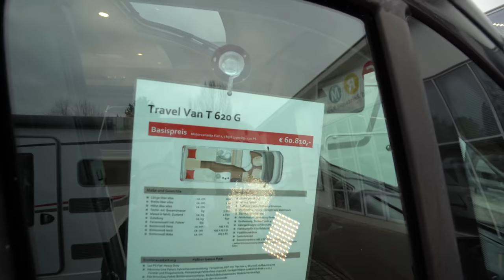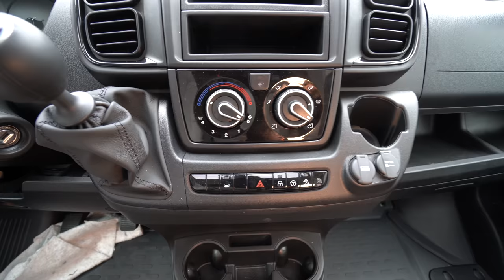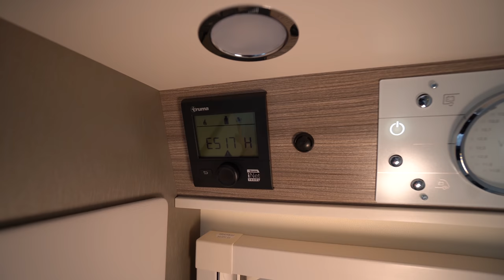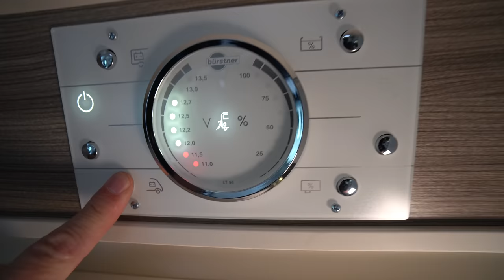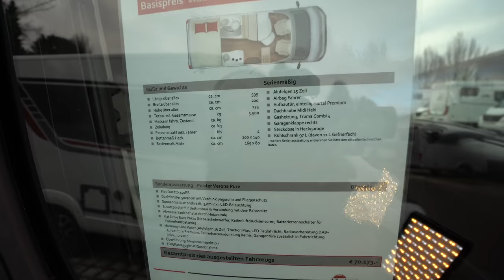Jetzt nur 59.050,- €! DESIGN-LUXUS-MICRO-WOHNMOBIL BÜRSTNER TRAVEL VAN T 590 G 2022 Harmony Line.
00:01 Wohnmobil 2022 Bürstner Außenansichten
03:32 Heckgarage
04:58 Aufbautür und Innenraum
08:14 Wohnmobil 2022 Fiat Ducato 8 Cockpit
12:32 Wohnmobil Bürstner Küche
14:00 Betten
16:00 Bad und Dusche
19:28 Preis und technische Daten

Sportlich, sportlich

WOHNMOBILE
Travel Van
Komfortabel und kompakt
Ob auf Küstenstraßen, Serpentinen oder in schmalen Gassen: Der Travel Van wird Sie mit seiner Wendigkeit aufgrund seiner kompakten Abmessungen und Länge begeistern. Das Außendesign unterstreicht mit der schwungvoll geformten T-Haube seine sportliche, unbeschwerte Note. Dennoch bereitet Ihnen die schmale Außenbreite von nur 2,20 m im modernen Innenraum viel Vergnügen, dessen Gestaltung von Design und Praxisnähe geprägt ist. Praxiserprobte Lösungen schaffen großzügige Platzverhältnisse. Kurzum: Ein kompaktes Wohnmobil für entspanntes, müheloses Reisen.

„Nicht nur das Aussehen entscheidet, sondern ebenso die Ergonomie und Funktionalität. Deshalb ist ein Bürstner so entwickelt, dass beide Aspekte bestmöglich harmonieren. Dazu zählen wir unter anderem bequeme Bedienbarkeit, durchdachte Konstruktion oder sicheres Handling.“

Spontanität, Lebensfreude und Design spiegeln sich auch optisch im Innenraum des Travel Van wider.

Polster
Catania Pure
Verona Pure
Bari Pure
Genua Pure

Osaka Pure LEATHER
Selbstverständlicher Komfort
Als wäre es nie anders gewesen – als könnte es gar nicht anders sein: das zeichnet ein durchdachtes Konzept aus. Eben so wie den Travel Van.

Sicher und attraktiv
Die serienmäßigen Alurahmenfenster sehen nicht nur im Design gut aus – sie erhöhen auch die Sicherheit.

Blickfang
Das LED Tagfahrlicht ist ein im wahrsten Sinne des Wortes deutlicher Sicherheitsaspekt und kommt im schwarzen Kühlergrill besonders gut zur Geltung.

Bequem unterwegs
Fremde Landschaften, unendliche Weiten: Dank des Tempomat genießen Sie lange Strecken ganz entspannt.

Multimedia
Wendigkeit trifft auf Komfort: Das Multimediasystem bietet Ihnen einen Navigationszusatz und eine Rückfahrkamera für übersichtliches und sicheres Rangieren.

Elektrische Fensterheber
Ob an der Mautstelle oder an der Schranke zum Camping-Platz: Kein Verrenken, kein Verheddern, kein Kurbeln – ein Knopfdruck genügt.

Hoch zum Tiefschlaf
Über dezente Treppenstufen gelangen Sie in Ihren komfortablen Schlafbereich. Ein wahrer Aufstieg für erholsame Nächte.

Immer verbunden
Raus aus dem Alltag, aber nicht aus der Welt: Dank des optionalen Antennensystems Oyster Connect genießen Sie WiFi, wo immer Sie wollen – sofern Sie es wollen.

Pluspunkte Interieur
In der Harmony Line gewinnt der Tra­vel Van zusätzlich reichlich an Extras in Design und Ausstattung.

Pilotensitze drehbar, bezogen wie im Wohnraum

Klimaanlage Fahrerhaus (manuell)

Staumöglichkeiten und Kleiderstange mit Schwenkfunktion unter den Betten (grundrissabhängig)

Innenstehhöhe: ca. 198 cm
Vario-Bad
Vario-Rollos
Ihre Grundrissvarianten (2)
Travel Van T 590 G

Detailansicht
59.050 €
Preis ab*
2 - 3
Schlafplätze
599 cm
Länge
3.500 kg
Gesetzl. zugel. Gesamtgewicht
Konfigurieren

Technische Daten

Ausstattung & Zubehör
Technische Daten
Beschreibung Wert
Preis 59.050,00 €
Länge über alles (ca. cm) 599
Gesamtbreite (ca. cm) 220
Höhe über alles (ca. cm) 282
Stehhöhe (ca. cm) 198
Technisch zulässige Gesamtmasse (kg) 3500
Masse in fahrbereitem Zustand (kg) 2665
Zuladung (ca. kg) 835
Zul. Anhängelast bei 12% Steigung (ca. kg) 2000
Radstand (ca. mm) 3450
Personenzahl inkl. Fahrer 4
Schlafplätze 2 - 3
Bettenmaß Mitte (ca. cm) 165 x 80
Bettenmaß Heck (ca. cm) 200 x 140
Kühlschrankvolumen / davon Gefrierfach (ca. l) 96 (11)
Wasservorrat inkl. Boiler (ca. l) 120
Wasservorrat während der Fahrt reduzierbar (ca. l) 20
Abwassertank (ca. l) 90
Stärke Boden / Wand / Dach (ca. mm) 50 / 30 / 30